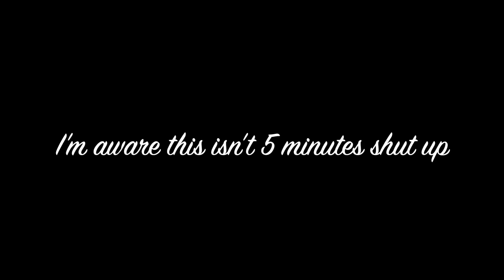Motivation About Life! Motivational Monday 12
This video quickly explains how you need to be viewing life, how to stay motivated, and how to take on a motivational mindset in general!

Motivational Mondays are the best Mondays! Wouldn't you say so too?? Don't think about this too hard. You need motivation about life? Ask yourself why you are feeling down. Now, go even further and ask yourself why you're struggling with depression, anxiety, stress or whatever it is. Pinpoint the exact thing or person that makes you feel this way. If you can't pinpoint it, try getting close. Rule out the things that you know make you happy. Then, rule out the things you feel neutral toward. Now we're getting somewhere. What we have to do now, is figure out WHY these things make you feel the way you do. Is it something completely out of your control? If so, move on and forget about it, take some helpful classes or talk to some friends and/or family to help get over it. But what if this is something you CAN control? Then CONTROL IT! Do something about it! Anything! The only way you can be stopped is if you choose to stop yourself! You owe it to yourself to do the best you can.
Do you need more motivation? Do you need to see how to see another motivational video or a motivational archive? Then look no further than right here:

Shirts & More! ⬇
Chat With Me On Discord!
SNAPCHAT! TheRealZMcQueen

Send Z McQueen games/apps or video ideas you'd like to see!